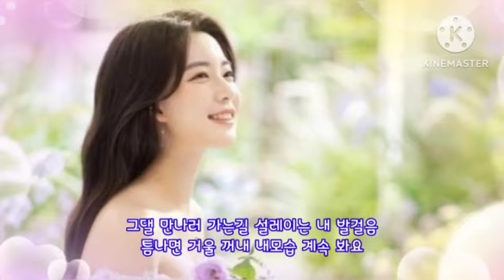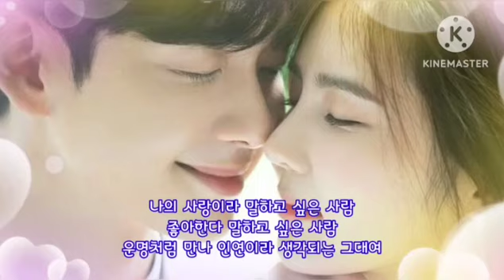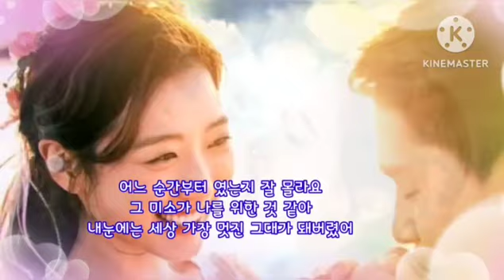🎧BBAN(비비안) 💗 나의 사랑이라 말하고 싶은 사람🎧